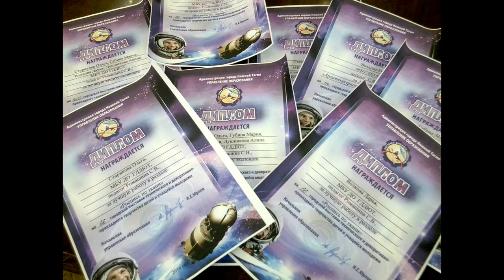Творческие будни объединения "Я-архитектор"